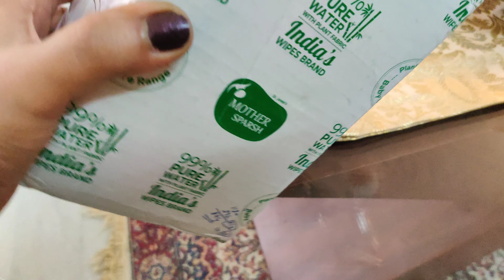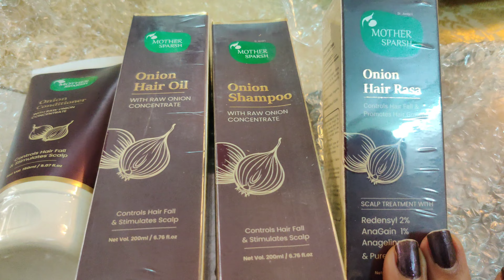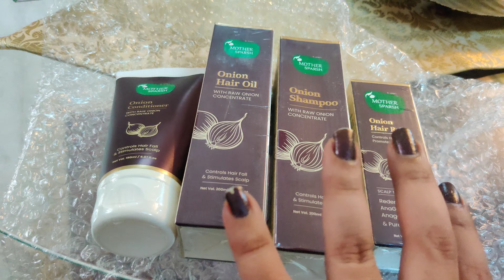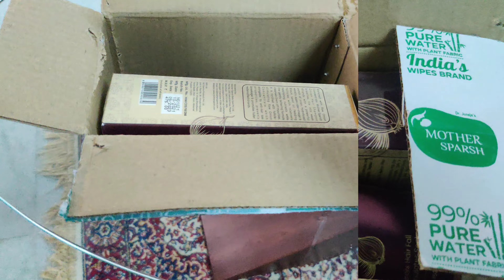Chennai Rains are Back 😰 | PR Package from a Brand | Mat and Ladle Vlogs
Hello Friends !!!